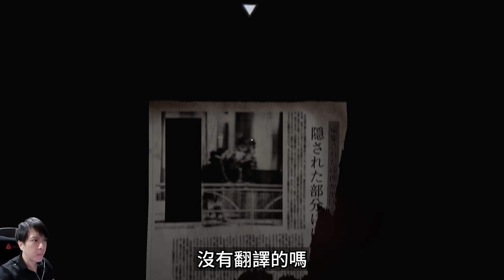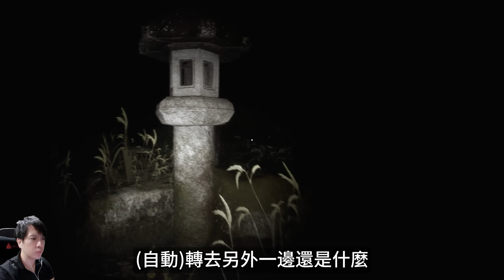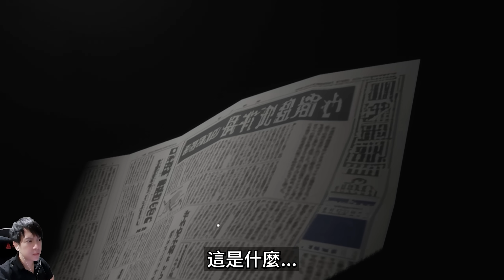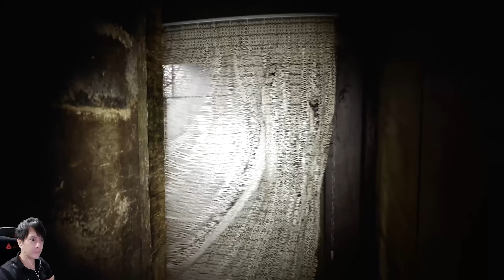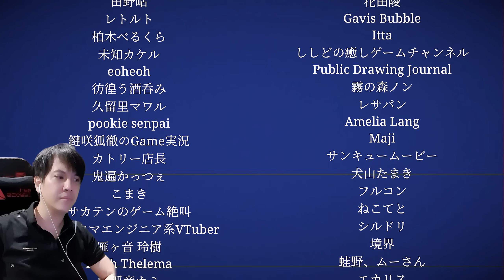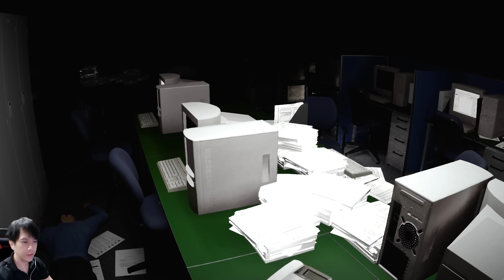記者在廢棄凶宅內找到一盘录影带，內容竟然是.....Jisatsu | 自撮 - Chillart恐怖小品 [全字幕]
撮 is a Japanese found footage mockumentary horror game.